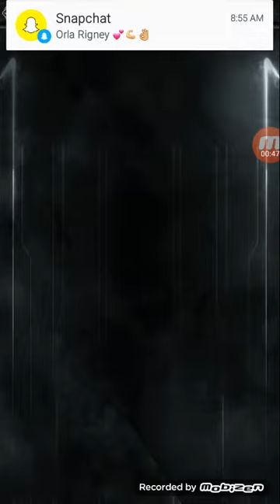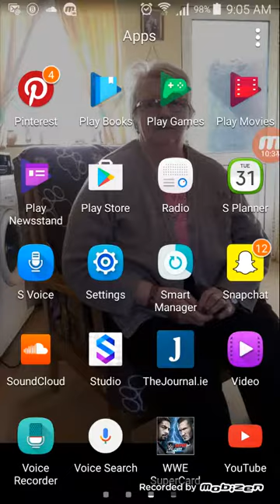Big pack opening please like and sub ❤👍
sub to James geraghty and the neighbors ❤